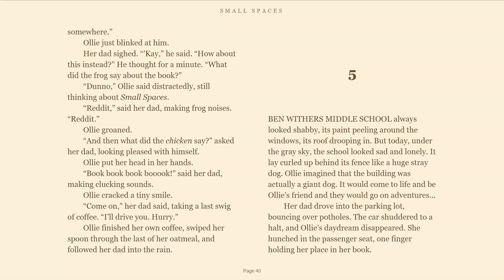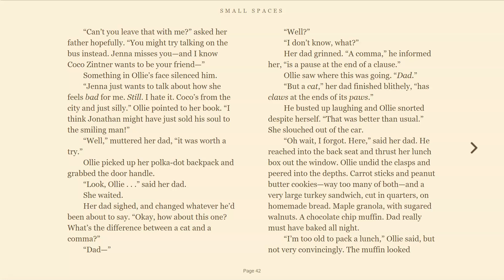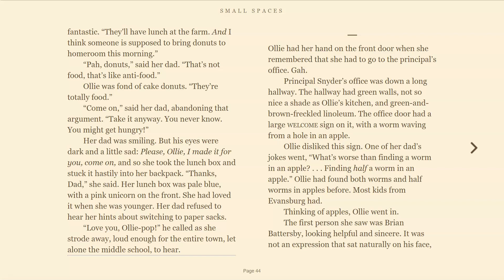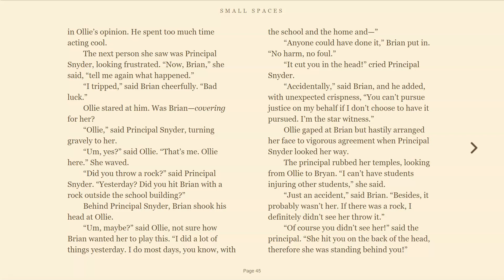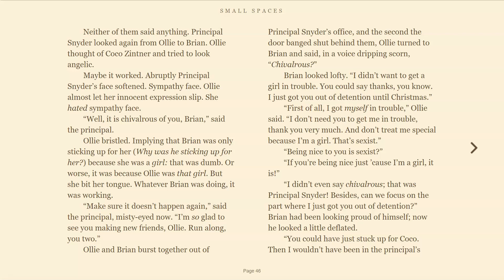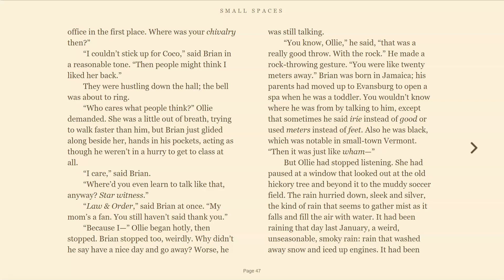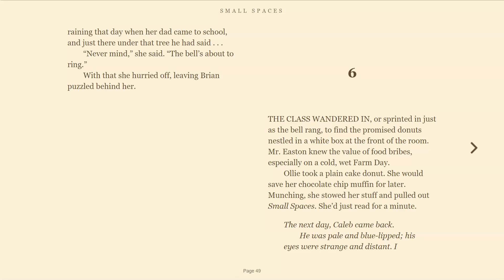Small Spaces by Katherine Arden - Chapter 5